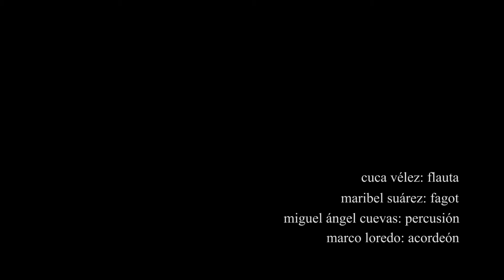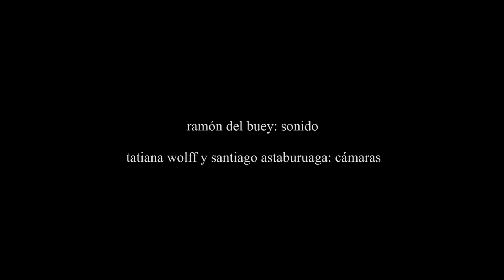pieza de escucha IV - santiago astaburuaga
pieza de escucha IV - para ocho instrumentos (2013)
santiago astaburuaga

ensamble chamizo

cuca vélez: flauta
maribel suárez: fagot
miguel ángel cuevas: percusión
marco loredo: acordeón
ariadna bucio: arpa
carlo prieto: violín
belén ruiz: violoncello
gilberto ramón: contrabajo

grabada en la sala xochipilli de la escuela nacional de música de la unam, méxico df, el 1 de julio de 2014

ramón del buey: sonido
tatiana wolff y santiago astaburuaga: cámaras